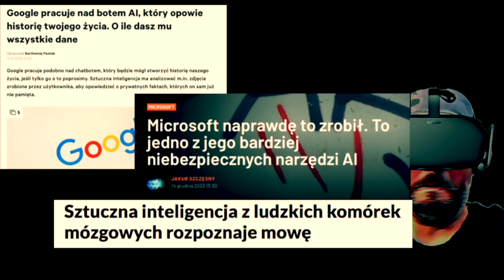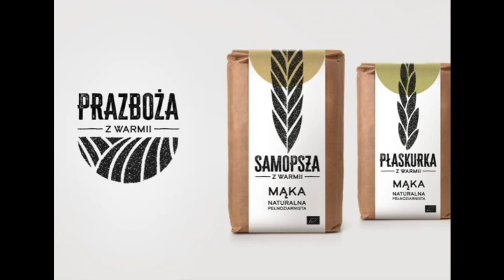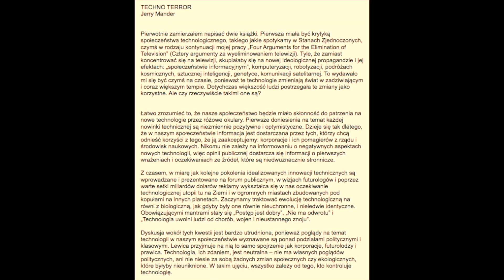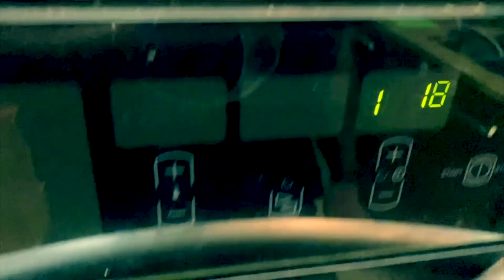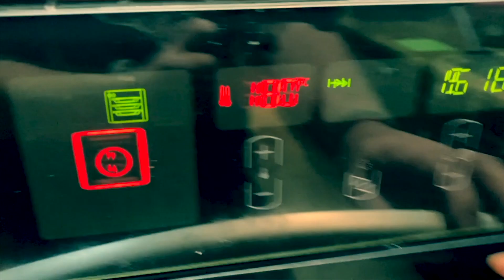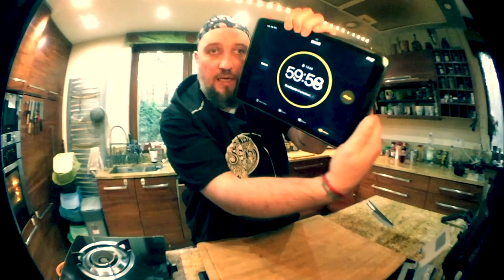PIRACKA KUCHNIA: CIASTO DYNIOWE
PIRACKA KUCHNIA
CZYLI OPOWIEŚCI ZNAD NOŻA